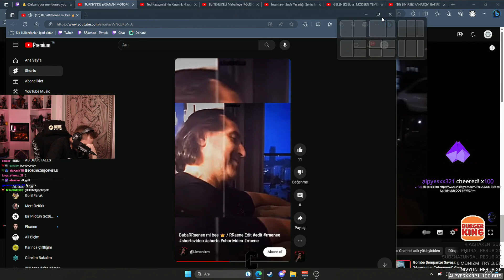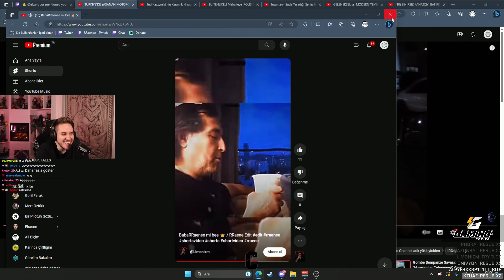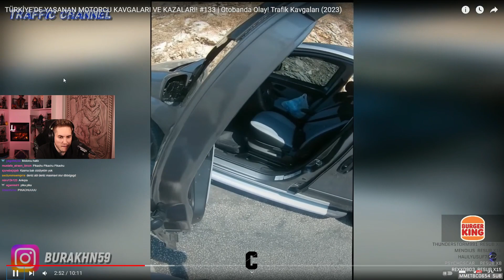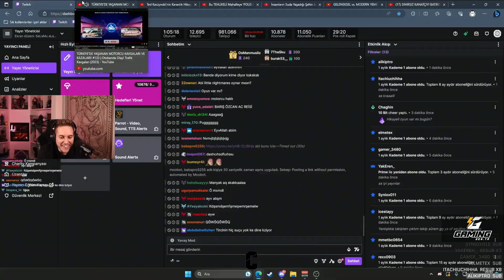RRaenee - TÜRKİYE'DE YAŞANAN MOTORCU KAVGALARI VE KAZALARI! #133 İzliyor!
Telif atmadan önce bana ulaşabilirsiniz.